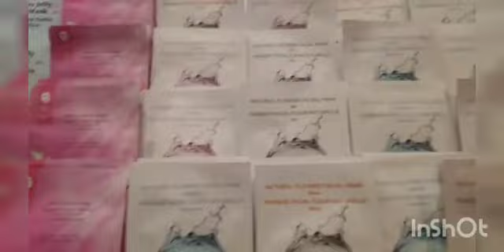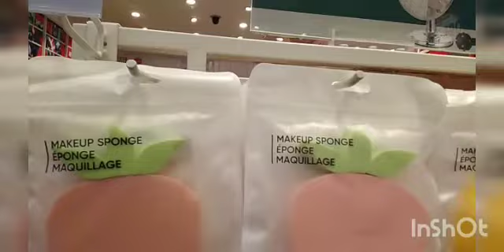Lahore Ka haseen weather or hum gye emporium mall#shopping#enjoyment with family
One dollar 🤑 shop#miniso#emporium